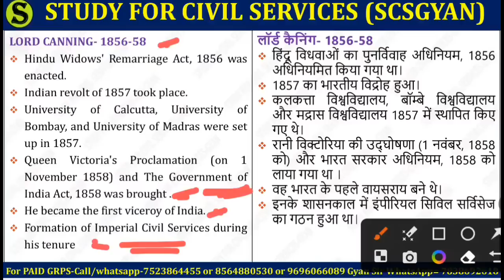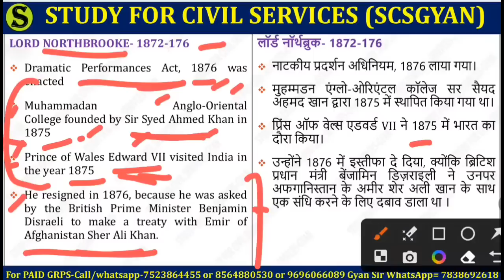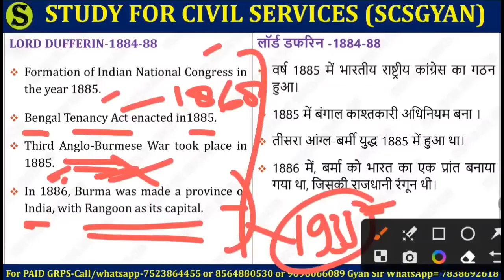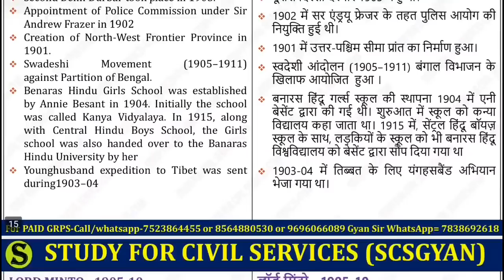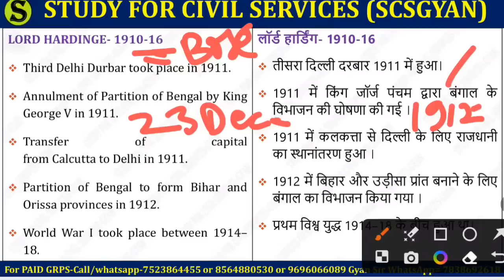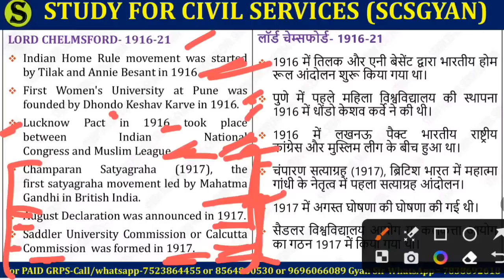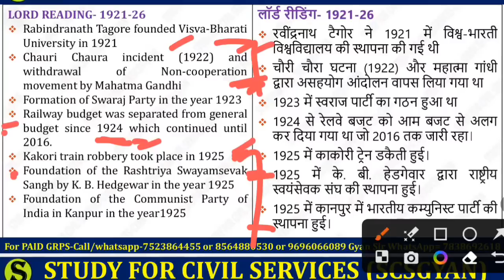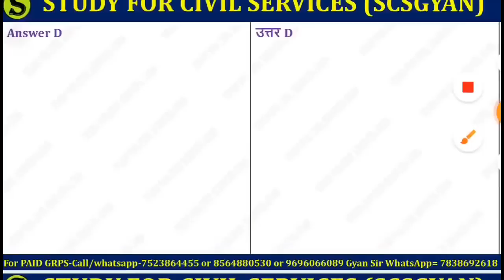uppsc 2023 pre Day 53 🔥 most important questions topics study for civil services uppcs ro aro beo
most important and expected questions mcq , topics for uppsc uttar pradesh public service commission prayagraj 2023 uppcs up pcs prelims and ro aro samiksha adhikari sahayak samiksha adhikari  beo  block education officer khand shiksha adhikari  upsssc uptet  and other up and state pcs one day government exams
free telegram 👇
ye 3 playlist follow Karni hain
Syllabus for UPPCS Preliminary Exam uppsc 2023 free preparation with study for civil services
uppcs 2023 ki taiyari kaise kare
1. Current events of national and international importance
3. History of India and Indian National Movement.
3. India and World geography - Physical, Social, Economic geography of India and the
World.
4. Indian Polity and governance - Constitution, Political System, Panchayati Raj, Public Policy, Rights Issues etc.
5. Economic and Social Development - Sustainable Development, Poverty Inclusion, Demographics, Social Sector Initiatives, etc.
6. General Issues on Environmental ecology, Bio-diversity and Climate Change- that do not
7. General Science